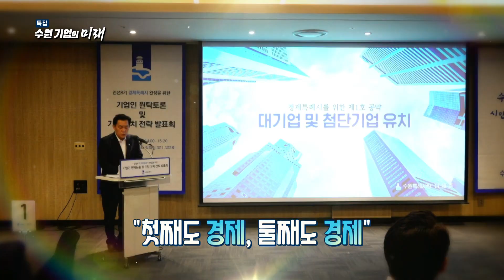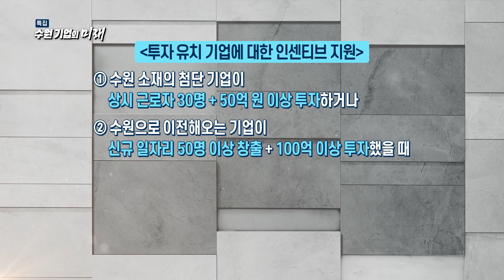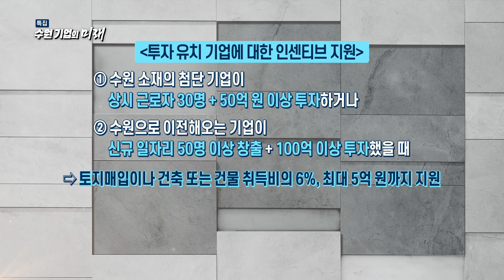수원 기업의 힘 (수원 기업의 미래 토크쇼)